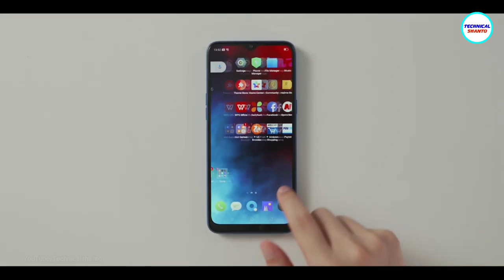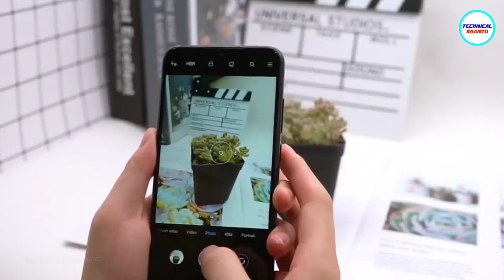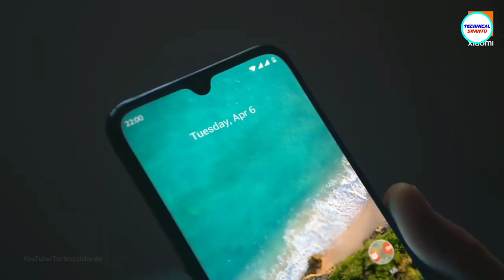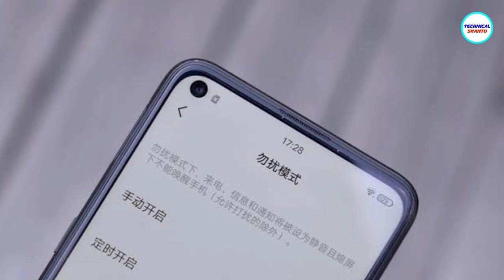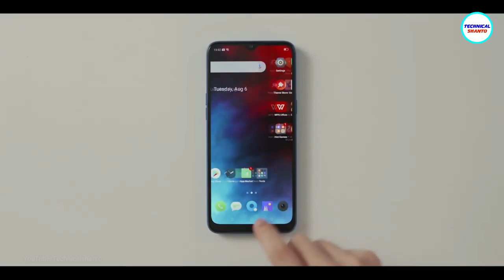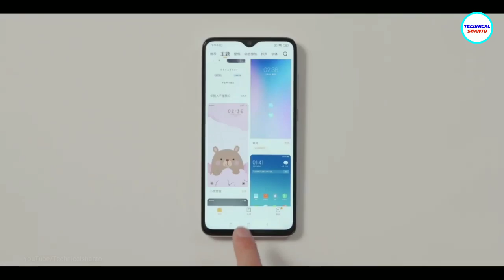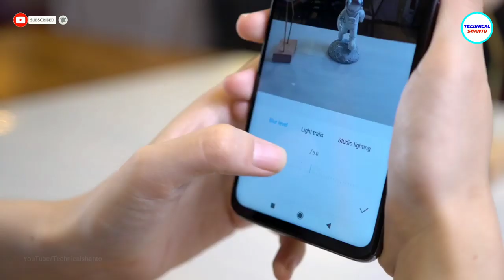সেরা ক্যামেরা স্মার্টফোন ১৫ থেকে ২০ হাজারে | Best budget camera phone under 20k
Best budget camera phone under 20k | Camera phone between 15000 to 20000

If you are planning to buy a best budget camera smartphone between 15,000 to 20,000 taka then this video is only for you. I talk about every camera smartphone at this budget range. I also inform you about their specifications, camera, design, display, battery, features etc & mention price of every smartphone.

Queries Solved:
20000 taka Best phone
top smartphones
best camera phone of 2019
top 5 phones between 15000 to 20000